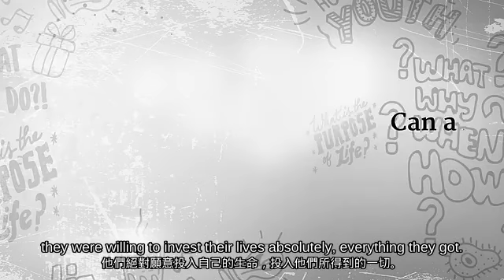Can a Buildings Design Affect our Lives (薩古魯中英雙語)